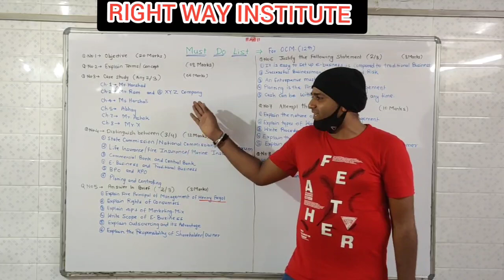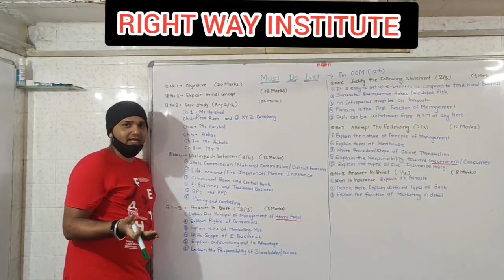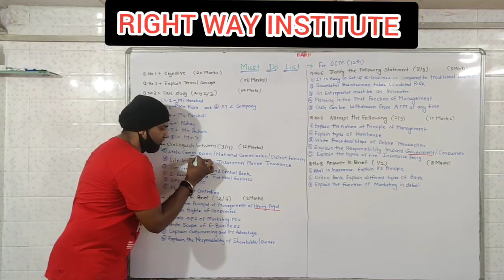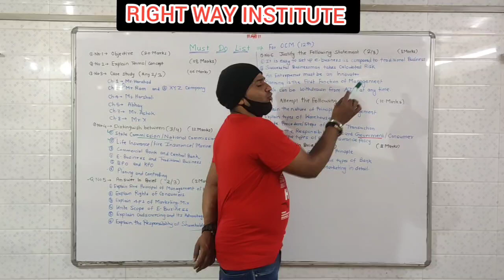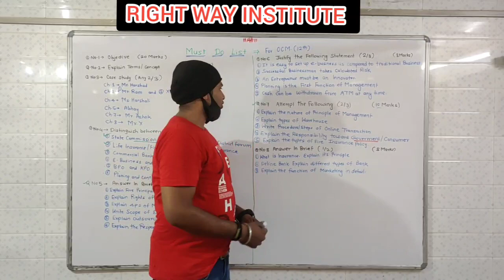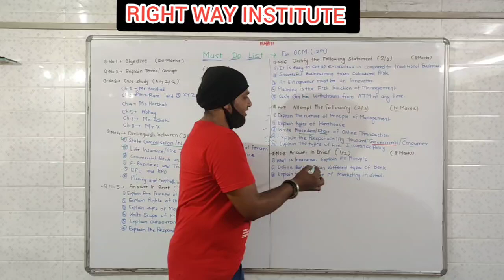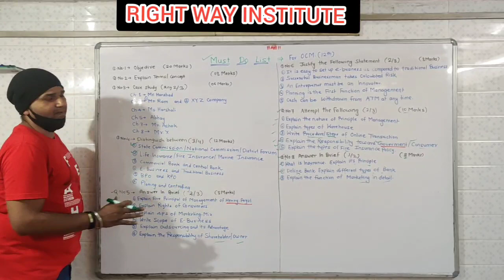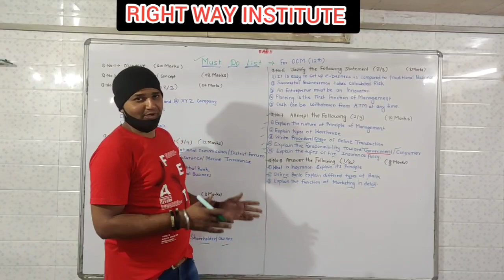😱12 ocm most important questions | 💥12 ocm must do list questions by Right way institute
💥in this video I explained OCM paper pattern with most important questions, must do list
questions

👉RIGHT WAY INSTITUTE 👈

I AM MANISH PANDEY

💥I UPLOAD VIDEOS FOR 10th , 11th and 12th

💥current affairs releted to education.

💥We are providing Free services to all students.

💥wish you all the best students

Everytime Be happy